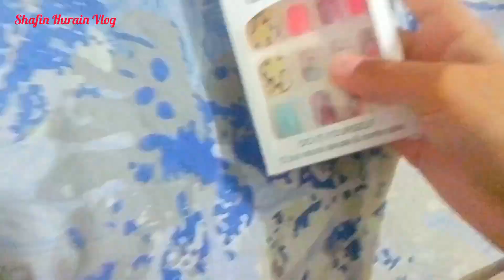Nail Art by hurain jabbar | shafin Hurain Vlog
hyy guys!!!
Byeeee.